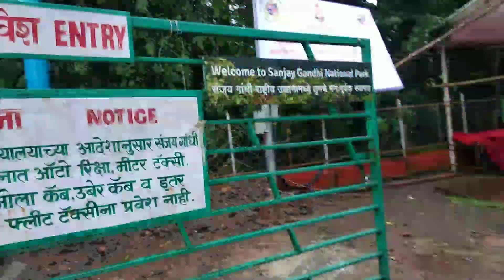Bokaro to Mumbai Vlog ll Ganpati Special 🔱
Hi, Guys, This is Pratap from Bokaro Steel City.
About me:-
Vlogger, Tourist, Social Beast, Tech Giant.
So Guys Pls be in Touch, Comment Your Queries and tell me what You Want to See From Bokaro.
Thanks.